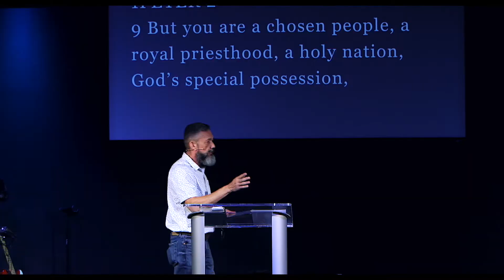BELIEVER'S PRAYER 8 | PS. DAVID REMEDIOS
Join us for this message from Pastor David Remedios on May 9th, 2021.